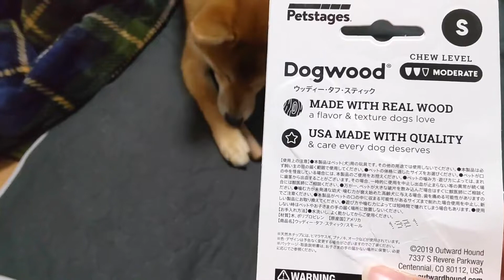柴犬「犬も歩けば歯ブラシに当たる」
本来の意味は災難だから

(撮影は12月中旬です)